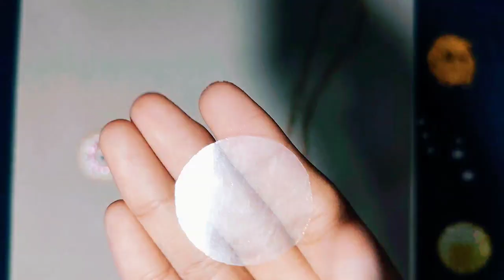Simple Rakhi Making At Home. Shravanis Skill Full Art.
•Material Required•
1) Glue
2) Doli Thread
3) Half Cut Pearls
4) Big Size Half Cut Pearls
5) Small Mirror
6) Glitter Paper

My Gadgets.
1. Tripod-

2. Redmi Note 10 Pro Max

Musician: @iksonmusic